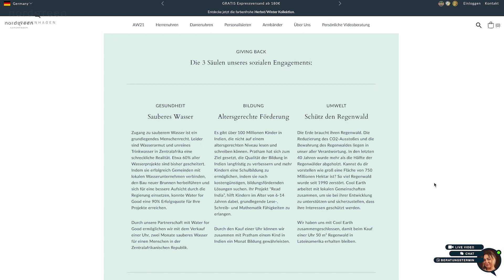CAPSULE WARDROBE Update | 30x30 Challenge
TIMESTAMPS
00:00 Intro
00:50 Nordgreen
02:23 Das Problem
05:06 Die Lösung

Wenn euch das Video gefällt, lasst mir einen LIKE, KOMMENTAR oder ein ABO da!